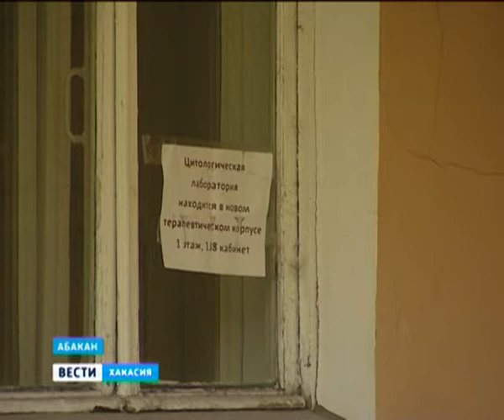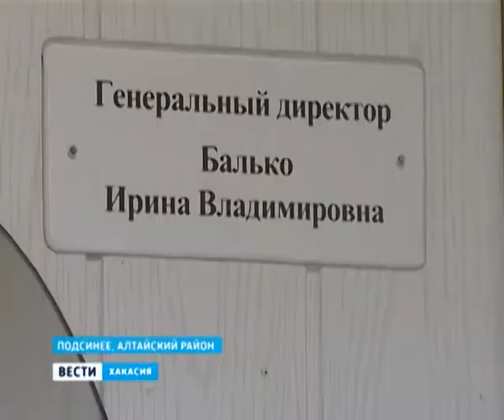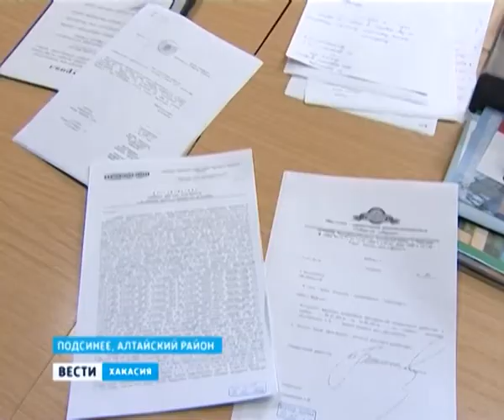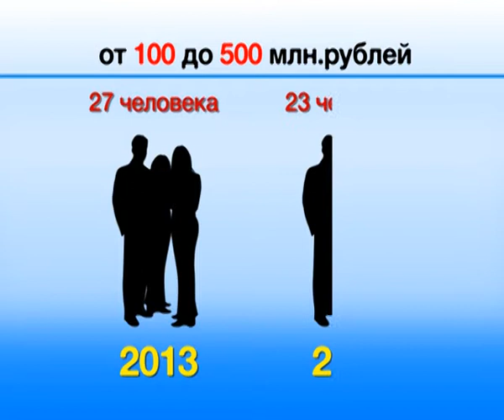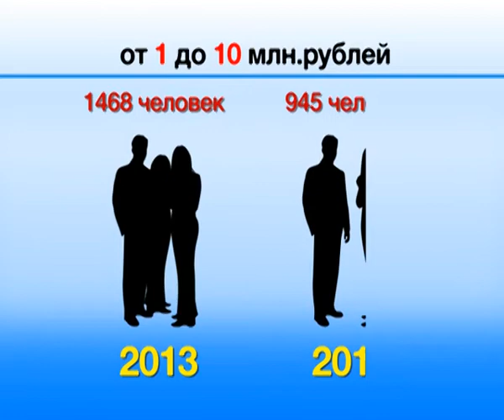Вести Хакасия 30 05 13